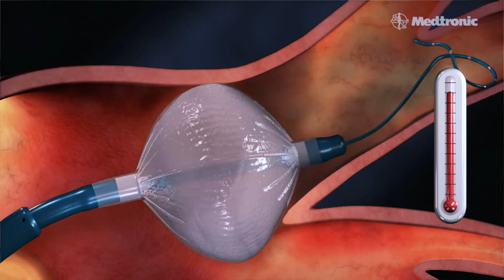¿En qué consiste la crioablación? Tratamiento de las arritmias cardiacas con frío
El Dr. Juan Benezet, responsable de la Unidad de Arritmias del Hospital La Luz, nos explica tratamiento de la ablación de la fibrilación auricular.